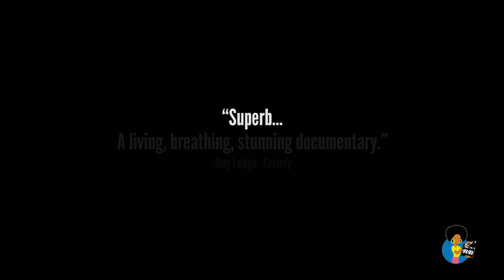Quest Documentary | Opening Weekend Interview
Mike D. met up with Christopher "Quest" Rainey, his daughter PJ and filmmakers Sabrina Schmidt Gordon and Jonathan Olshefski aka Peter Parker to celebrate the Philadelphia Opening of their award-winning documentary, Quest.

Find out where its playing or bring it too your city

Synopsis: Filmed with vérité intimacy for over a decade, QUEST is the moving portrait of a family in North Philadelphia. Christopher “Quest” Rainey, along with his wife Christine’a, aka “Ma Quest,” open the door to their home music studio, which serves as a creative sanctuary from the strife that grips their neighborhood. Over the years, the family evolves as everyday life brings a mix of joy and unexpected crisis. Set against the backdrop of a country now in turmoil, QUEST is a tender depiction of an American family whose journey is a profound testament to love, healing and hope.

World Premiere: U.S. Documentary Competition at the 2017 Sundance Film Festival.

Opening theatrically in the December 2017.